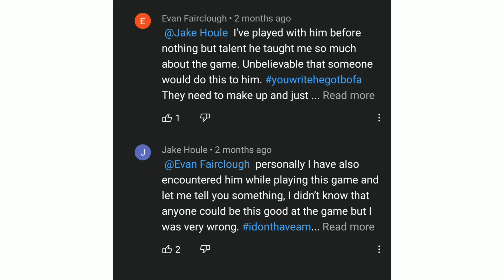Caught RustyNail2u dying to a low level part 5 jason